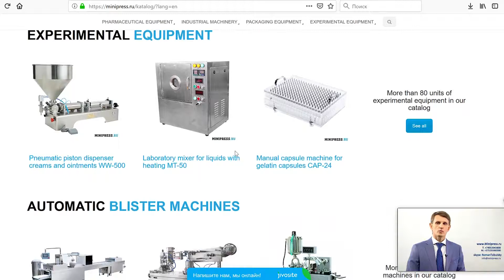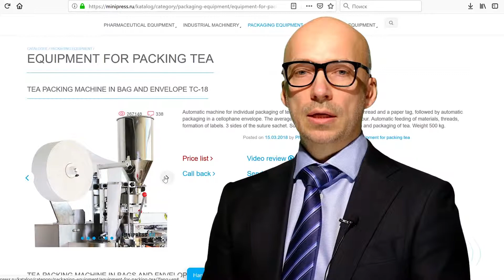Desktop machine robot cassette type bottling in medicine bottles Minipress.ru/katalog/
Desktop machine robot cassette type bottling in medicine bottles Minipress.ru/katalog/. Specialists in pharmaceutical equipment and technology for the production of drugs. For more than 17 years, we have been assisting our customers in choosing, supplying and adjusting various pharmaceutical equipment! Are you looking for a reliable equipment supplier? We will provide you the best service 24/7. The best team of professionals in the pharmaceutical industry has been assembled and stable ties have been established with the best manufacturers. We not only sell, but also produce many models of equipment.

LABELING MACHINES
MIXERS AND POWDER MIXERS
TABLET PRESS
Blistering machines
LABORATORY ANALYZERS
FLEXIBLE
GRANULATORS POWDERS
POWDERS POWDERS
TUBON FILLING MACHINES
CARDBOARD MACHINES
TEA PACKERS
VACUUM CONVEYORS
DRAGING BOILERS
VIBRATION SITES